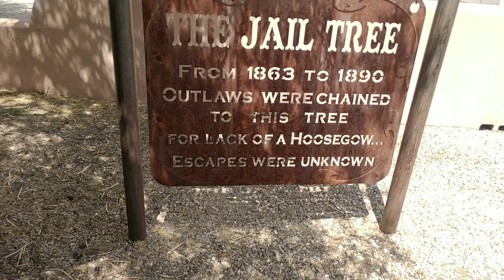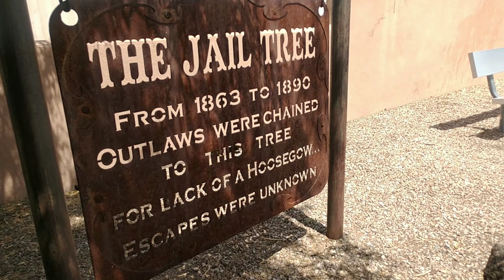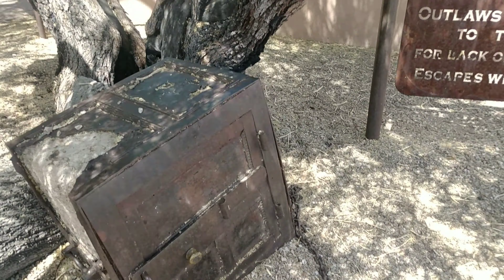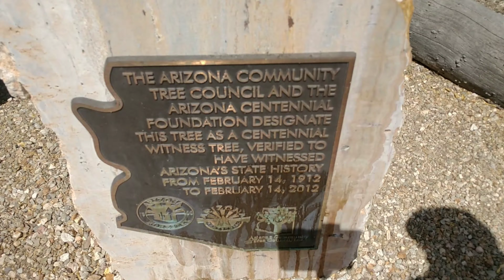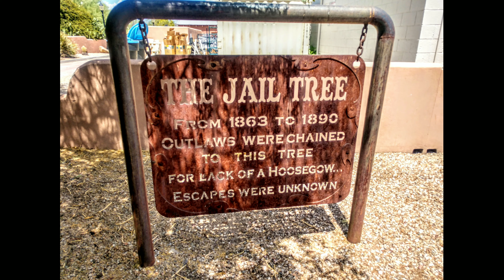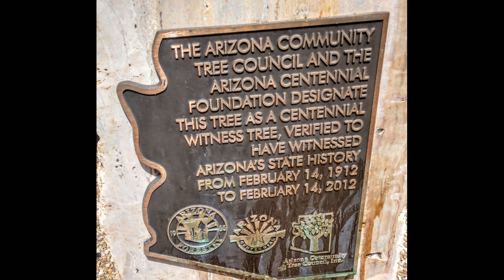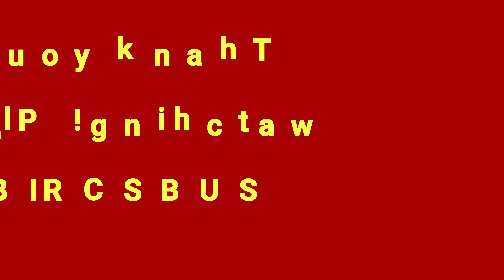#112 Wickenburg's Jail Tree!